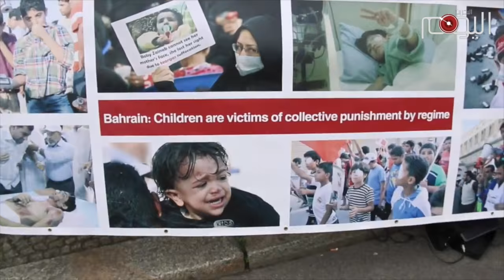تقرير متلفز: مرتزقة آل سعود يشوشون اعتصام المعارضة في برلين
خشيةً من صوتِ البحرانيين الأصليين.. وكشْفهم جرائمَ آل سعود أمام سفارتهم في برلين؛ حشّد موظفو السفارةِ السعوديّة عدداً من اللاجئين والأطفالِ وأغروهم بالمالِ لإقامةِ تجمعٍ موالٍ للنظام السعوديّ.

المتجمعون رفعوا صورَ حكّام آل سعود، ورفعوا شعاراتٍ طائفيّةً.. كما حاولوا التقدُّم نحو اعتصام المعارضة البحرانيّة الذي أقامته في ذكرى الاحتلال السعودي للبحرين، إلا أن الشرطة الألمانية كانت حاضرةً، ومنعت المرتزقة من الاعتداء على اعتصام المعارضة الذي هتفَ بالسقوطِ لآل سعود، وذكّرَ بجرائمهم بحقّ الشعب البحراني.

حفنة من الأموالِ لا تتجاوز العشرين يورو كانت ثمناً لكي يحتشدَ نفرٌ من اللاجئين ويردّدوا هتافاتٍ كتبها لهم موظفو السفارة السعوديّة.. حفنة من المال كانت كافيةً بالنسبةِ لهؤلاءِ لكي يبيعوا أنفسَهم لنظامٍ يدمّر وطنهم ويموّل الإرهابيين ليفجّروا أبناء جلدتهم..

ولكن إذا عُرِف السّببُ بَطُلَ العجب.. فالحركاتُ غير اللائقة التي قام بها موالو آل سعود.. هي ذاتها الحركات التي يقوم بها المرتزقة في البحرين ضدّ السكان الأصليين.. ما يعني أن المصدرَ واحدٌ.. وقد "وافقَ شنّ طبقة"